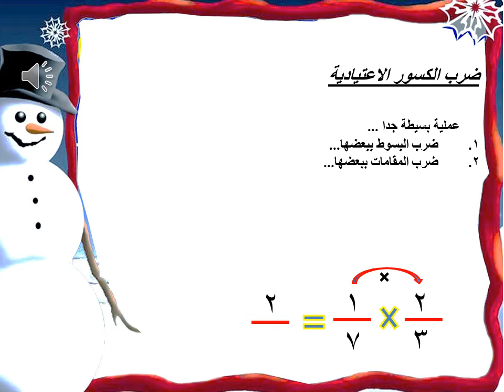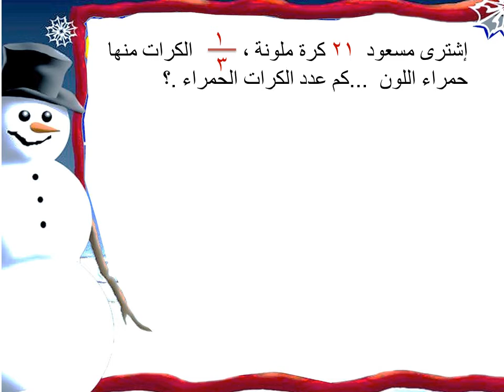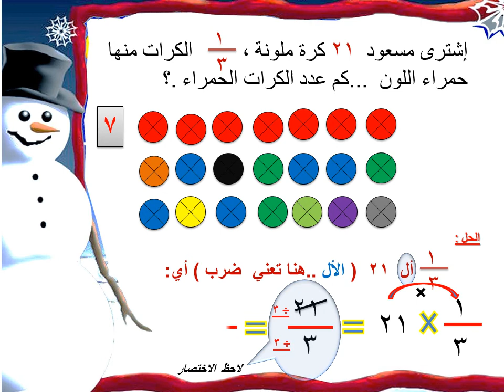ضرب الكسور الاعتيادية / حمزة جواد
دروس تعليمية من مدرسة دجلة التطبيقية / عراق / ديوانية .